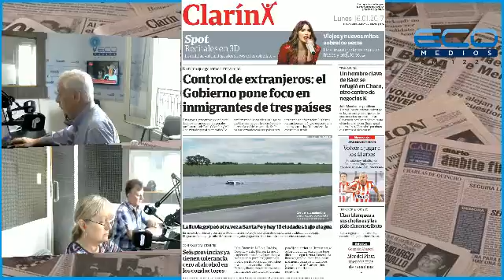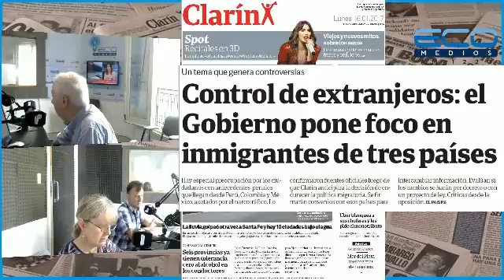PERIODISMO A DIARIO con Hugo Grimaldi programa 16/01/2017